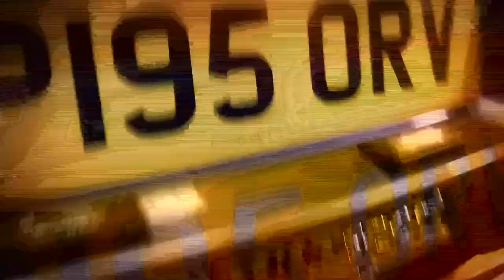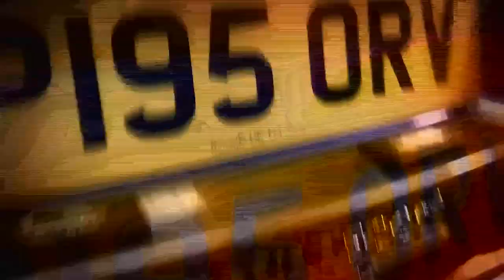Top Three Stand Out Sports Cars! - Fifth Gear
Vicki looks at the top stand out sports cars currently on sale. Starting with the cheaper Suzuki Cappuccino, to the medium priced Vauxhall VX220 then finishing up to the higher priced Renault Sport Spider!